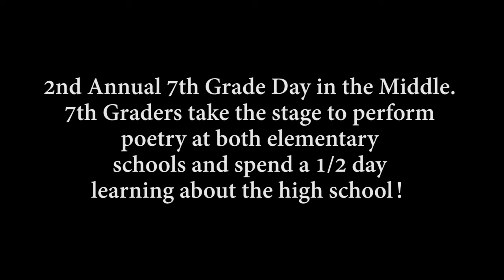7th Grade Day - In the Middle